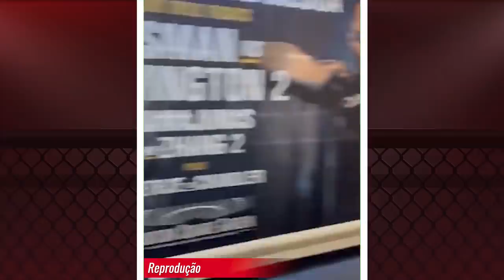RIVALIDADE NGANNOU X GANE SERÁ A MAIOR DOS PESADOS